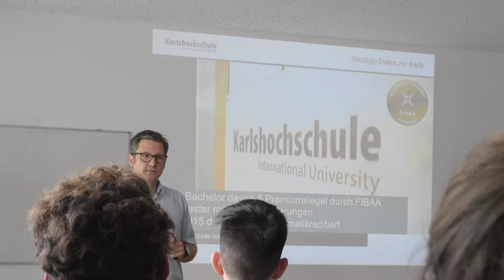Experience The Karls: Info Day | Karlshochschule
Hub of culture. Home of diversity: While we are looking forward to kicking off the Summer Academy tomorrow, we'd like to share some impressions about the Karls Info Day that has been taking place recently.

Still hesitating? Get on board now!

Video by Masroor Abdullah
*MA